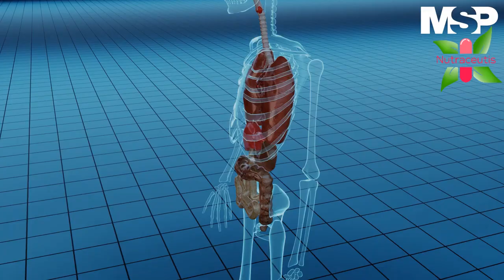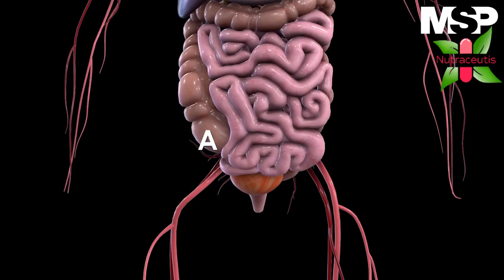Hígado Graso: Curso de Limpieza intestinal y hepática de la hora de Miguel Ángel.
Para poder limpiar el Hígado necesitas aprender a realizar primero las limpiezas intestinales y así poder desintoxicar tu organismo de forma más rápida y sencilla.

Aprende el procedimiento completo para limpiar tu hígado y tu vesícula del cúmulo de cálculos que tienes acumulados por todos los años.

La mayoría de las personas no se preocupan por su hígado, pero tiene que estar limpio y en forma para que esté protegido. El hígado es el órgano más grande de nuestro cuerpo que contiene nuestra fluidez biliar, el colesterol, el bilirrubina y otros elementos clave para nuestro estado de salud.

En este Curso , Miguel Ángel explica paso a paso este método.

Evitar la falta de magnesio es sencillo ya que existen alimentos que tienen mucho magnesio.

      Dónde puedo comprar magnesio?

👉 Quieres tener una consulta conmigo?